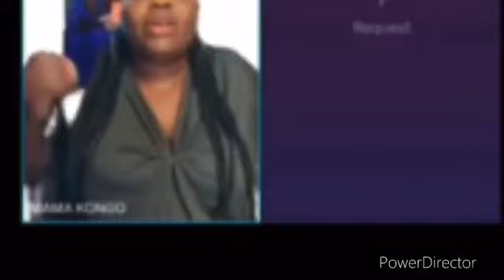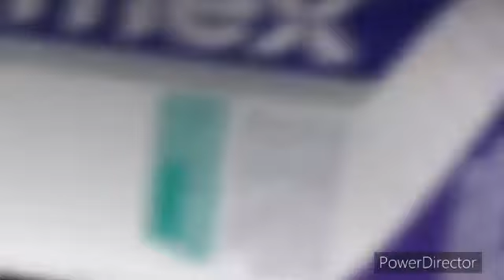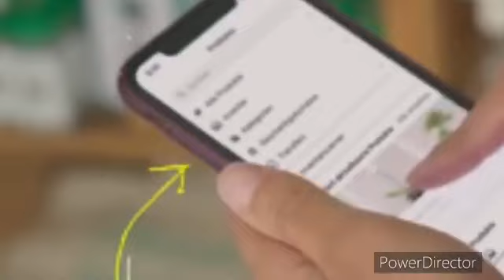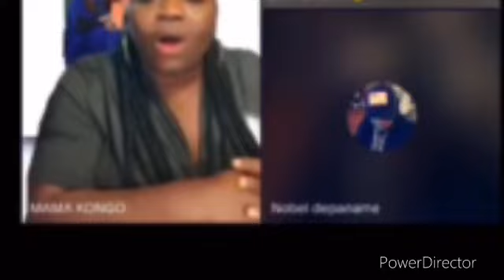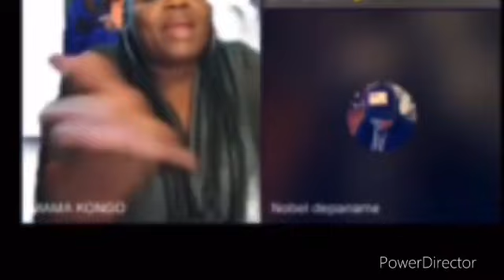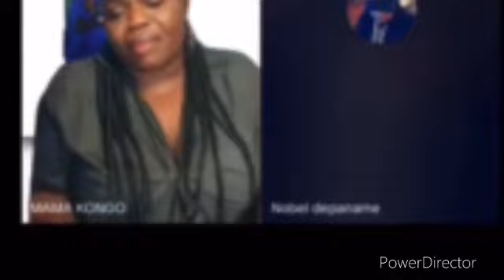Maman Amida Shatur abengi Avocat naye na France 🇫🇷pona Dossier ya Jb na muana Nsuka ya ye nini?